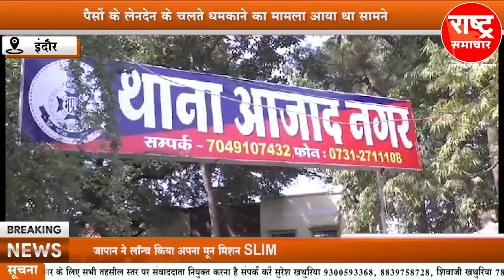पैसों के लेनदेन के चलते धमकाने का मामला आया था सामने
पैसों के लेनदेन के चलते धमकाने का मामला आया था सामनेrashtrasamachar